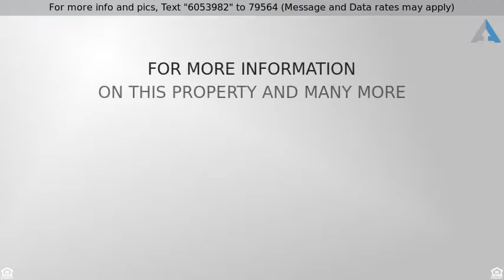Priced at $325,000 - 8700 Brittany Park, Sacramento, CA 95828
Single Family Detached - Sacramento, CA

Don&apos;t miss out on this beautifully kept home. New carpet, cabinets and granite counters. Real wood floors throughout the kitchen, family room and bathroom. An in-ground pool perfect for the upcoming summer!